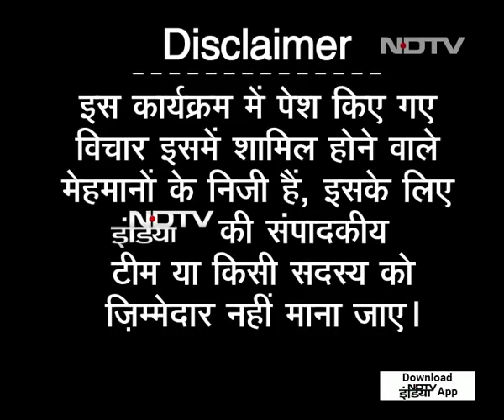Muqabla: Politics Over Ongoing Sealing Drive In Delhi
The ongoing sealing drive in Delhi is not the first one. The Supreme Court will take a decision on the ongoing sealing drive and on the validity of the special provision passed in the year 2006 regarding the illegal construction. The top court will also decide whether the amendments made from 2006 to 2017 are valid or not. On this episode of Muqabla, we discuss about a solution will be taken out if the BJP and the AAP continue to politicising the issue.